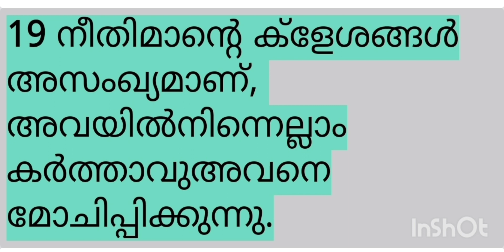(1)Daily Blessing....... *സങ്കീർത്തനങ്ങൾ 34:19*